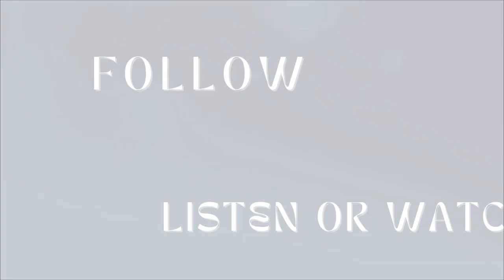From Corporate Cubicles to Building Balloon Arches: Mr. & Mrs. Glamfetti the Ultimate PartyPrenuers!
🎉 Are you ready to be inspired? Join us on a remarkable journey with Tyler & Tiffany Howard(Mr. & Mrs. Glamfetti), the dynamic duo who traded their corporate careers for a glittering dream come true! 🎉

In this inspiring episode, you'll discover how this husband and wife team transformed their lives from the boardroom to the Party Headquarters. With unwavering determination, they left behind the corporate grind to embark on a colorful adventure in the world of online party decor.

🚀 Not only y did they launch an online party empire, amassing over 25K Instagram followers and earning a reputation as the go-to destination for party perfection, But the story doesn't stop there!

Prepare to be enchanted as we discuss how they took their passion to a whole new level by opening a brick-and-mortar store in a quaint Texas town. Watch or listen as we talk about how they made their dreams of truly "loving what you do" a reality, and watched their store become the ultimate party setup and gifting haven. 🎁🎈

With a thriving party planning business and lines out the door at their store's grand opening, Mr. & Mrs. Glamfetti have undoubtedly discovered their niche online and in the heart of small-town Texas.

Tune in to "From Corporate Cubicles to Building Balloon Arches: How Mr. & Mrs. Glamfetti Became the Ultimate Party-Preneurs!" and let their inspiring journey ignite your own entrepreneurial spirit! 🌟🥂✨